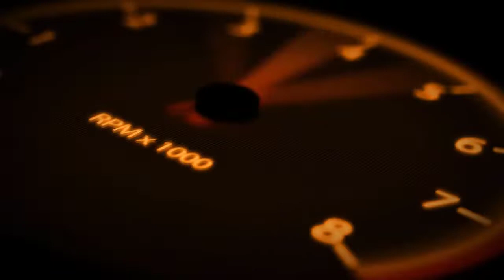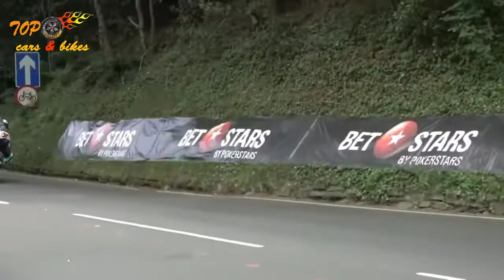fastest motorcycle racing | feeling of Adrenaline speed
Watch all our videos here

The Isle of Man TT or Tourist Trophy races are an annual motorcycle sport event run on the Isle of Man in May/June of most years since its inaugural race in 1907 and is often called one of the most dangerous racing events in the world.

The Isle of Man TT is run in a time-trial format on public roads closed to the public by an Act of Tynwald (the parliament of the Isle of Man). The event consists of one week of practice sessions followed by one week of racing. It has been a tradition, perhaps started by racing competitors in the early 1920s, for spectators to tour the Snaefell Mountain Course on motorcycles during the Isle of Man TT on "Mad Sunday", an informal and unofficial sanctioned event held on the Sunday between 'Practice Week' and 'Race Week'.

The first Isle of Man TT race was held on Tuesday 28 May 1907 and was called the International Auto-Cycle Tourist Trophy. The event was organized by the Auto-Cycle Club over 10 laps of the Isle of Man St John's Short Course of 15 miles 1,470 yards for road-legal 'touring' motorcycles with exhaust silencers, saddles, pedals, and mudguards.

From 1911 the Isle of Man TT transferred to the much longer Snaefell Mountain Course of 37.40 miles (current length 37.73 miles). The race program developed from a single race with two classes for the 1907 Isle of Man TT, expanding in 1911 to two individual races for the 350cc Junior TT motor-cycles and the Blue Riband event the 500cc Senior TT race. The race did not take place from 1915 to 1919 due to the First World War. It resumed in 1920. A 250cc Lightweight TT race was added to the Isle of Man TT program in 1922 followed by a Sidecar TT race in 1923.

There was no racing on the Isle of Man between 1940 and 1945 due to the Second World War. It recommenced with the Manx Grand Prix in 1946 and the Isle of Man TT in 1947, with a greatly expanded format that included the new Clubman's TT races. The Isle of Man TT became part of the FIM Motorcycle Grand Prix World Championship (now MotoGP) as the British round of the World Motor-Cycling Championship during the period 1949–1976. Following safety concerns with the Snaefell Mountain Course and problems over inadequate 'start-money' for competitors, there was a boycott of the Isle of Man TT races from the early 1970s by many of the leading competitors, motorcycle manufacturers, and national motorcycle sporting federations.

It is still billed in popular culture as the most dangerous motorsport event in the world, with the New York Times stating the number of deaths "to 146 since it was first run in 1907; if one includes fatal accidents occurring during the Manx Grand Prix, the amateur races held later in the summer on the same Snaefell Mountain Course, the figure rises above 250." fatalities in its history. An on-site account of the 2003 race by Sports Illustrated writer Franz Lidz called the spectacle "38 Miles of Terror... a test of nerves and speed that may be sport's most dangerous event."  In 1976, the Isle of Man TT lost its world championship status; this was transferred to the United Kingdom by the FIM and run as the British Grand Motor-Cycle Grand Prix for the 1977 season. The Isle of Man TT Races then became an integral part of the new style TT Formula 1, Formula 2 and Formula 3 World Championships between 1977 and 1990 to develop and maintain the international racing status of the Isle of Man TT races. The event was redeveloped by the Isle of Man Department of Tourism as the Isle of Man TT Festival from 1989 onwards. This included new racing events for the new Isle of Man TT Festival program, including the Isle of Man Pre-TT Classic Races in 1989 followed by the Isle of Man Post-TT Races from 1991 and both held on the Billown Circuit. In 2013, the Isle of Man Classic TT was developed by the Isle of Man Department of Economic Development and the Auto-Cycle Union for historic racing motorcycles, and along with the Manx Grand Prix now forms part of the 'Isle of Man Festival of Motorcycling' held in late August of each year.

The event has not been without criticism. In 2007 an incident during the 'senior race' resulted in the death of a rider and two spectators. The resultant inquest made several recommendations and included several comments, such as: 'Senior Marshals may well have been elevated beyond the sphere of their competence'. It also noted that "I am more than aware of the fact that the witnesses from the Manx Motor Cycle Club and the marshals are all volunteers. They give their time freely and without paid rewards. Having said that however, if it were suggested because they were volunteers there should be some allowance in the standards expected of them, then I regret I cannot agree' on the subject of competency."